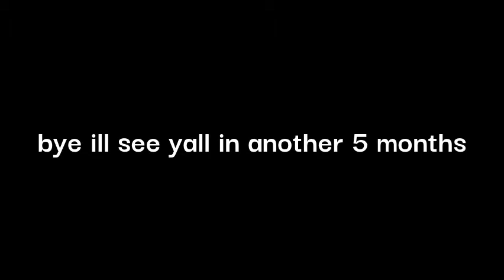i witnessed a car blow up *Very sad*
ELMO CAME WITH A AK47